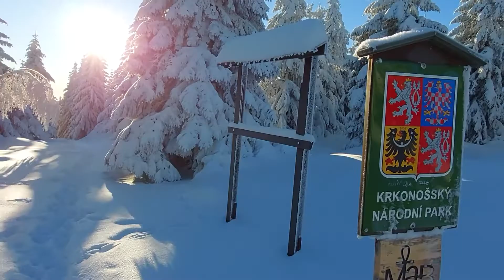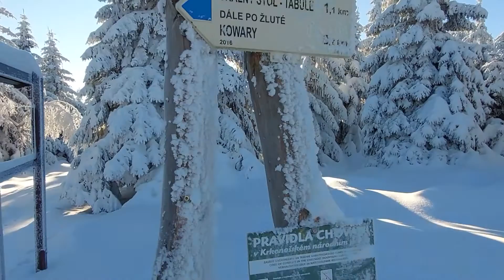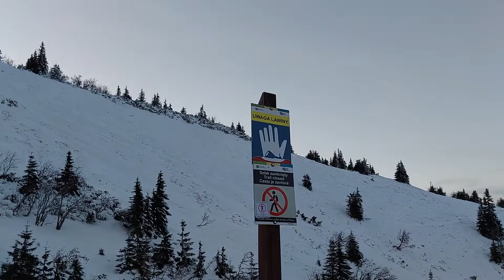Karkonosze - Śnieżka 1603 m n.p.m. (zimowe wejście 2022r)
🏕️🥾 Zimowe Wejście na Śnieżkę (1603 m n.p.m.)
🏔️Trasa odbyła się 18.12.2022r, z Karpacza.